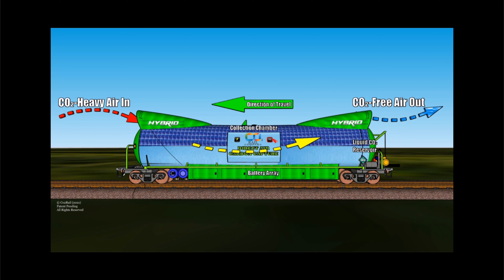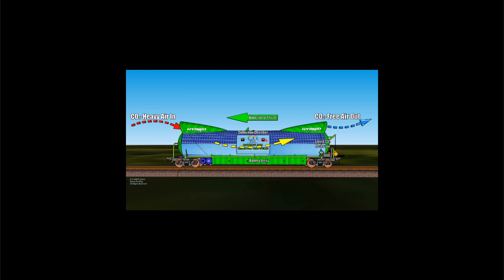CO2Rail รถไฟดักจับก๊าซคาร์บอนไดออไซด์ | CO2Rail Direct Air Carbon Capture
CO2Rail สตาร์ทอัพจากสหรัฐฯมีแนวคิดที่จะใช้รถไฟในการดักจับก๊าซคาร์บอนไดออกไซด์ แล้วผลิตเป็นคาร์บอนไดออกไซด์เหลว ซึ่งการใช้รถไฟจะช่วยลดต้นทุนในการผลิตลงถึง 30-40%  โดยในำพลังงานจากการเบรกของรถไฟนำมาใช้